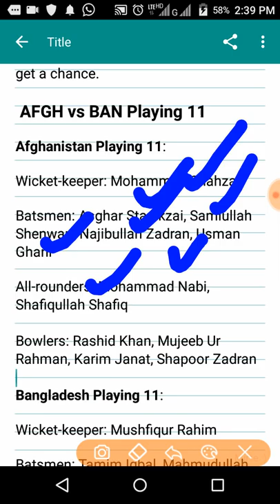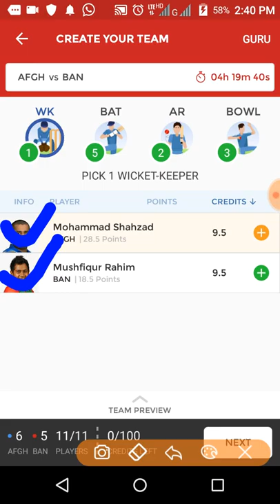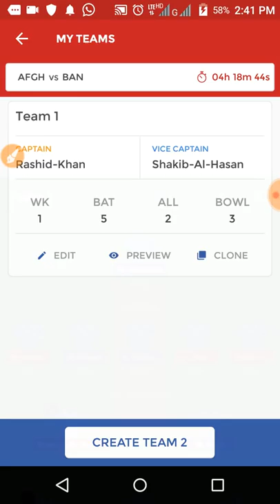AFGH VS BAN 2 ND T20 MATCH | DREAM11 TEAM NEWS PLAYING 11 AND UPDATED